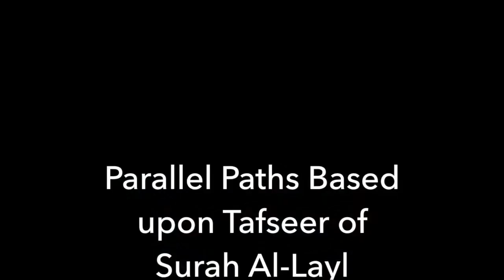Lesson 23 | Parallel Paths Based upon Tafseer of Sura Al-Layl, Verses 1-11